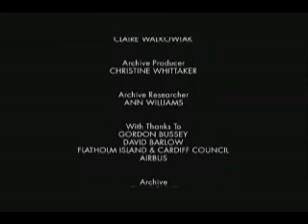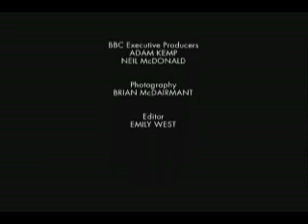Concorde Supersonic Airplane 3/3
Concorde Supersonic Airplane